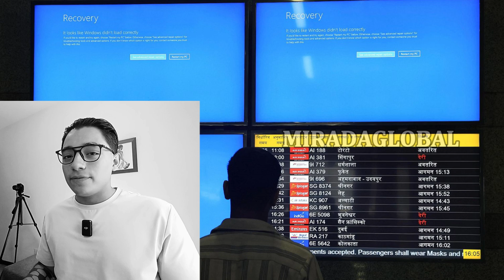¡Noticias! La información que debes saber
1. Falla informática afecta a aerolíneas y empresas de todo el mundo
2. Trump promete cerrar la frontera si regresa a la Casa Blanca
3. El candidato favorito en Venezuela, según las encuestas
4. Aumentan los interrogantes sobre la salud y la avanzada edad de Biden
5. Netanyahu va a Rafah
6. La princesa de Dubai anuncia su divorcio en su cuenta de Instagram
7. Autoridades italianas critican a una turista que "imitó actos sexuales" en una estatua de Baco en Florencia
8. Esta es la nueva camiseta del FC Barcelona para la siguiente temporada
9. La cifra del día
10. "Decidí reunirme con ustedes hoy para expresarles personalmente mi remordimiento y mis disculpas por el tremendo sufrimiento físico y mental que muchas personas han soportado debido a la antigua Ley de Protección Eugenésica"
11. Así fue el momento en que un tornado golpeó una casa en EE.UU.